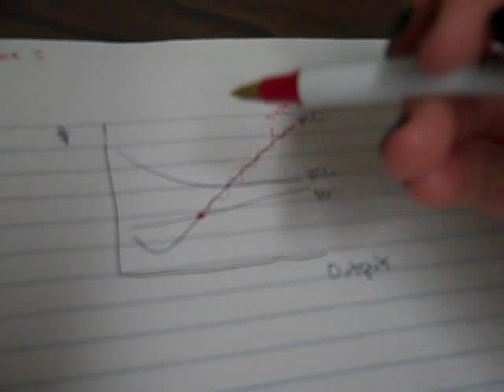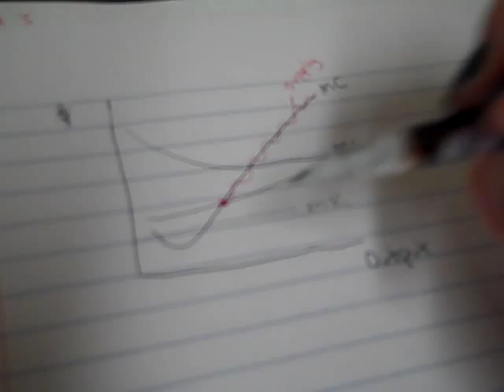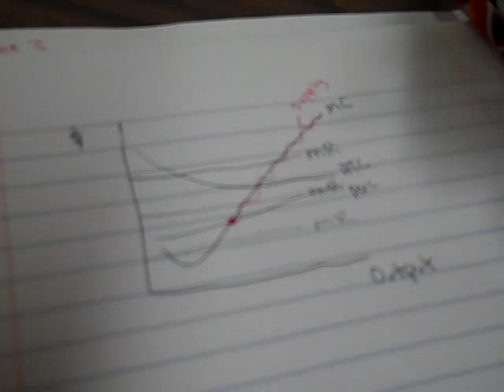Graphing MC, AVC, ATC, and the Finding the Supply Curve